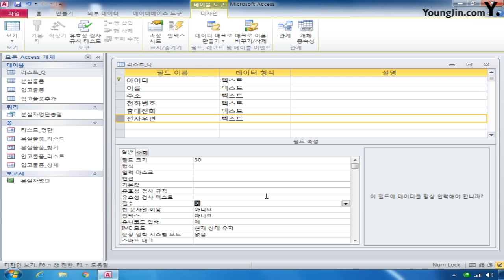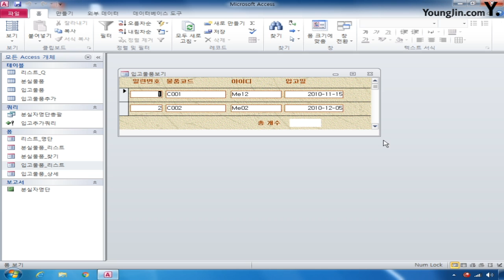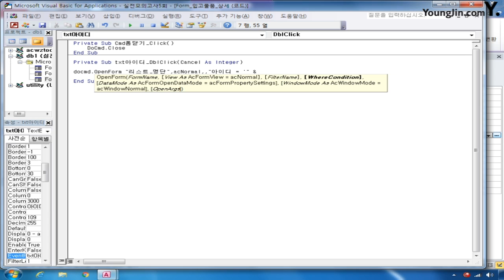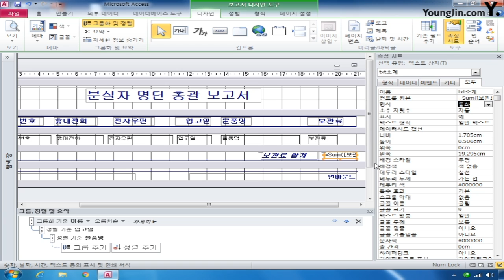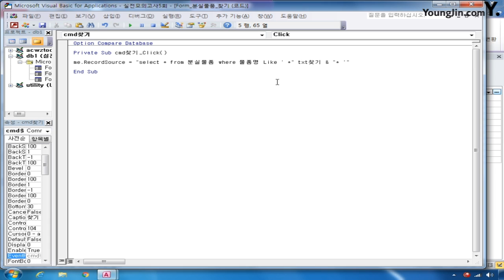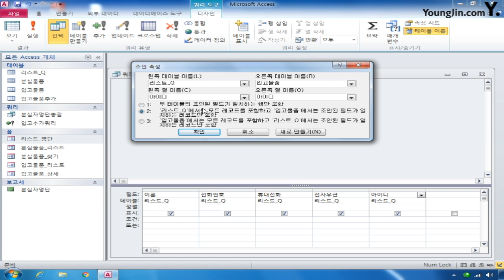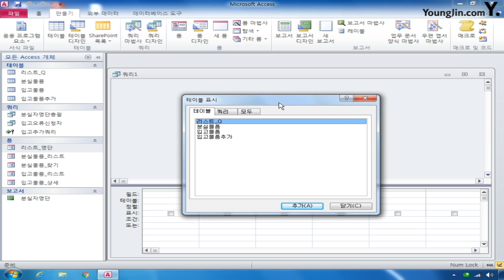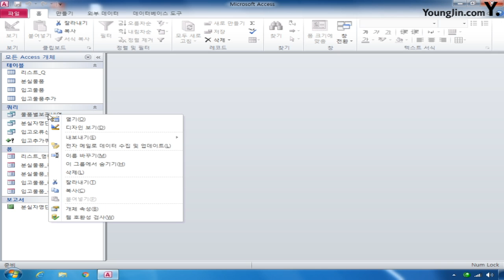데이터베이스 실전 E